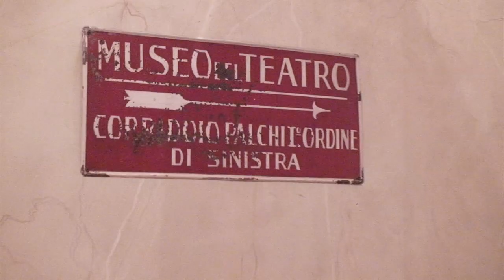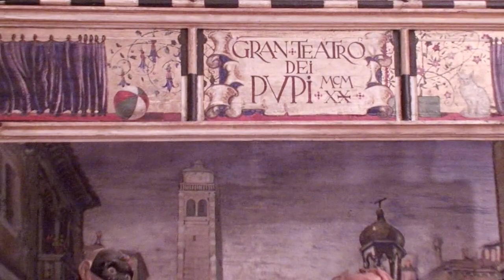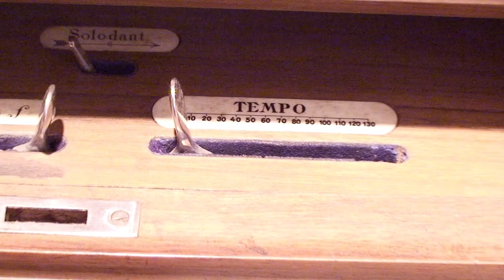Civico Museo Teatrale Carlo Schmidl - Trieste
Il Civico Museo Teatrale Carlo Schmidl si trova a Trieste, in centro città, nel Borgo Teresiano, sulla riva del Canal Grande.
Il museo documenta la storia teatrale e musicale a Trieste degli ultimi due secoli, con raccolta di locandine, fotografie, costumi di scena e storia degli edifici teatrali. Di particolare interesse la raccolta di strumenti musicali, tra cui fortepiano, armonium, e strumenti meccanici quali l'autopiano. Il museo dispone inoltre di una imponente biblioteca ed archivio di rilevanza internazionale, comprendente anche una cospicua raccolta di manifesti e programmi.